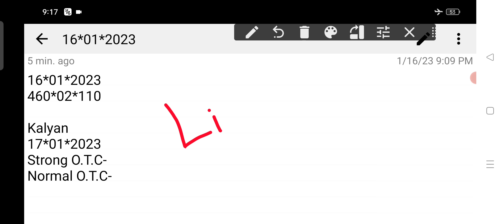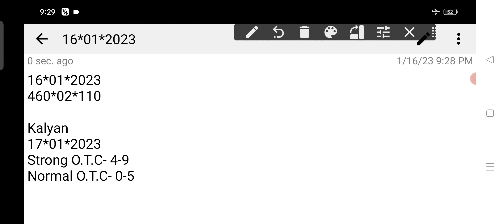𝐊𝐚𝐥𝐲𝐚𝐧 𝐓𝐨𝐝𝐚𝐲 17*01*2023 | 𝐊𝐚𝐥𝐲𝐚𝐧 𝐓𝐨𝐝𝐚𝐲 𝐉𝐨𝐝𝐢 | 𝐊𝐚𝐥𝐲𝐚𝐧 𝐓𝐨𝐝𝐚𝐲 𝐒𝐭𝐫𝐨𝐧𝐠 𝐎𝐓𝐂 | 𝐊𝐚𝐥𝐲𝐚𝐧 𝐓𝐨𝐝𝐚𝐲 𝐎𝐩𝐞𝐧 𝐓𝐨 𝐂𝐥𝐨𝐬𝐞